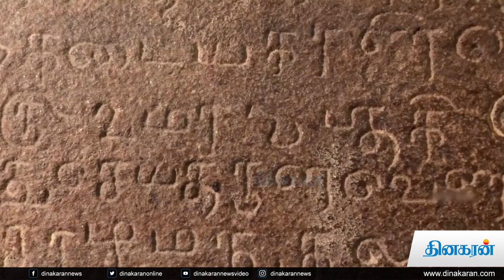தஞ்சை பெரிய கோவிலின் சிறப்புகள் | Thanjai Periya Kovil | Raja Raja Cholan Big Temple |Dinakaran News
தஞ்சை பெரிய கோவிலின் சிறப்புகள் | Thanjai Periya Kovil | Raja Raja Cholan Big Temple | Dinakaran News Video